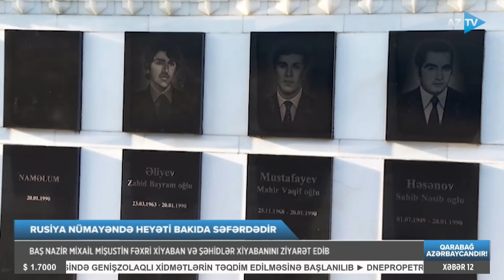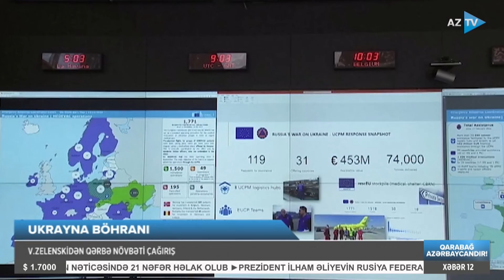Tural Məmmədli ilə "AZTV Xəbər" (12:00) | 18.11.2022